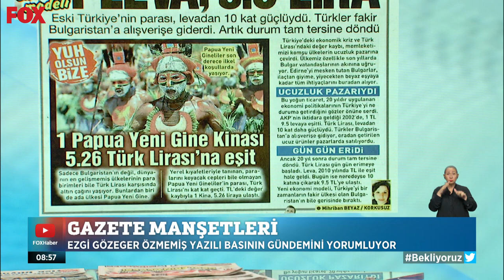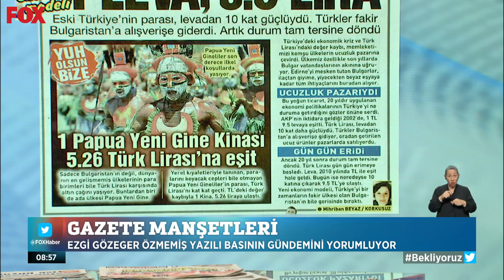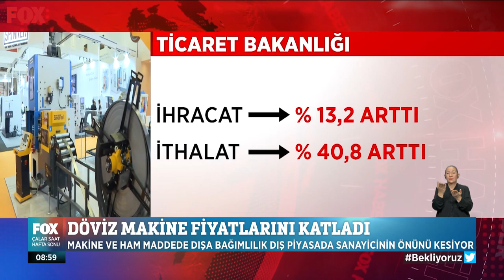Sanayici hesap yapamıyor... 2 Ekim 2022 Çalar Saat Hafta Sonu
Sanayici için makine almak hayal... 2 Ekim 2022 Çalar Saat Hafta Sonu Bülteni Öne Çıkan Haberler yayında hemen izle!